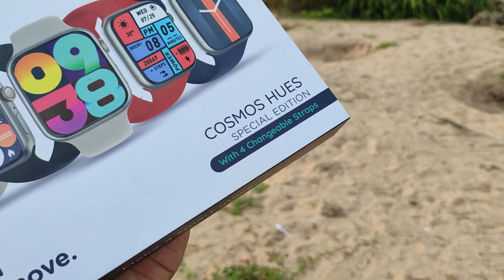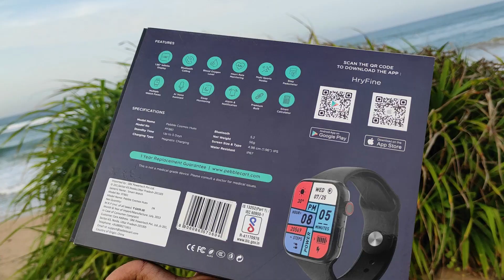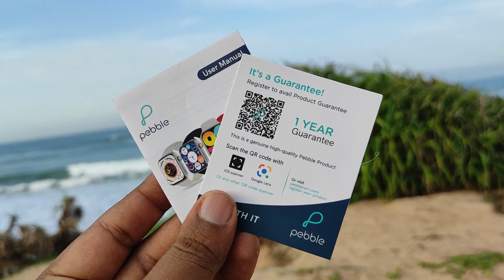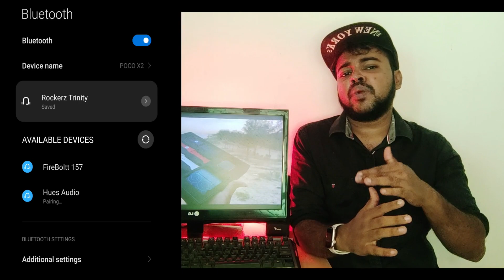இந்த Smartwatch வாங்கினால் 4 Watch வாங்குவதற்கு சமம்⚡ Pebble Cosmos Hues Smartwatch Review in Tamil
Pebble Cosmos Hues 1.96” (4.9cm) Infinite HD Display, 4 Straps Included in Box, Rotating Crown, BT Calling, AI Voice Assistance, 24x7 Health Monitoring, Multiple Watch Faces and Sports Modes - This Video we are see about Pebble Cosmos Hues Smartwatch Unboxing & Review in Tamil